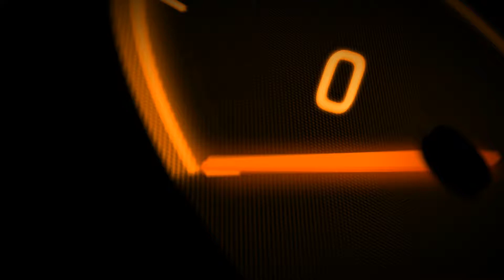Fuzzy Dice Motors Episode 4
Darren takes you inside a dealer auction and picks up a vehicle for his car lot, he also discovers that people get very uncomfortable if they think they are being recorded.